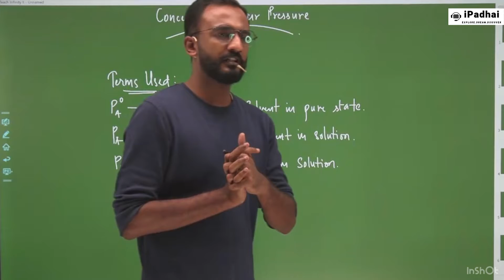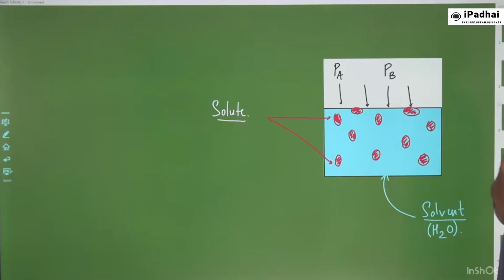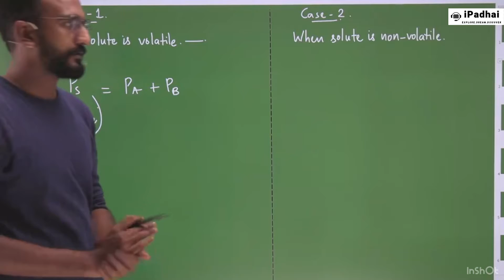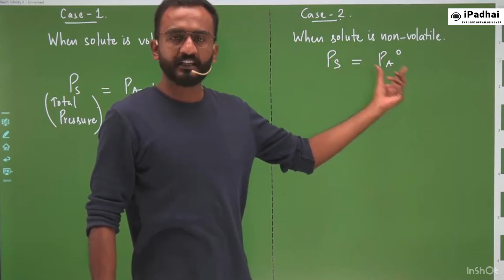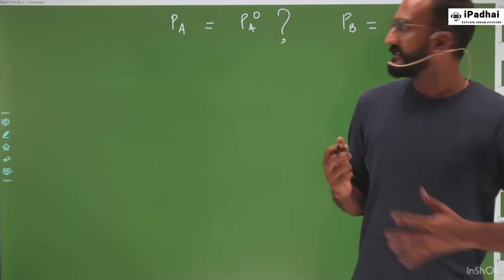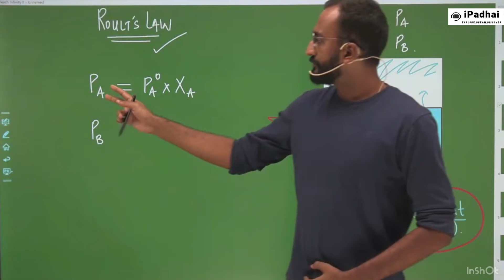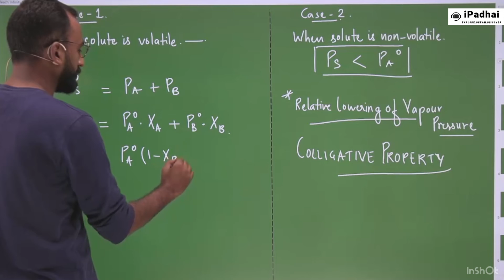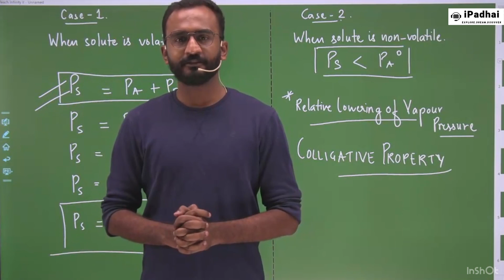Vapour Pressure | Part 2 | Chemistry